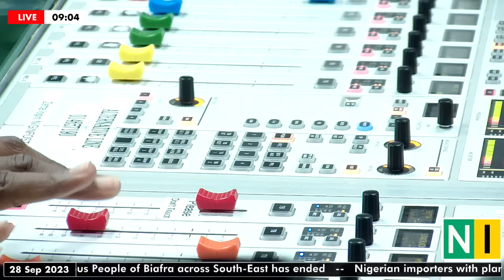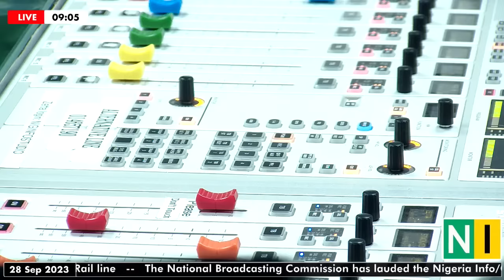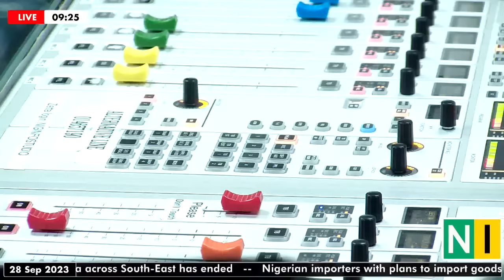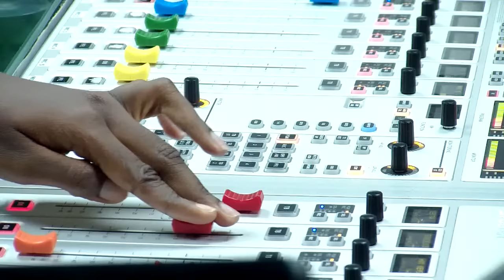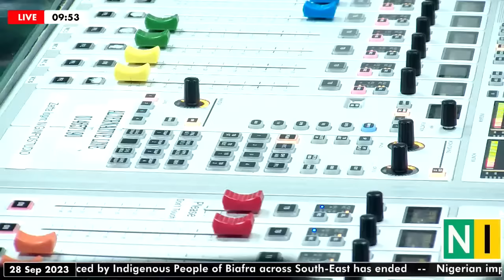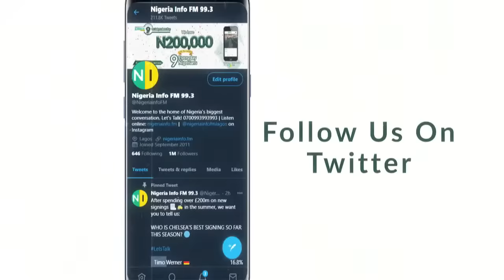Daily Digest with Jimi Disu, Thursday, 28/09/2023